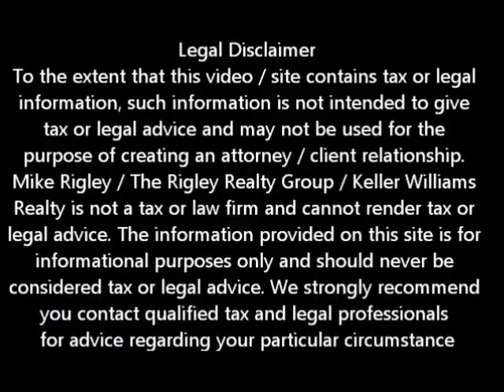Unemployment Benefits KYHC Rocklin Short Sale Agent and Default Advocate Mike Rigley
Rocklin Short Sale Agent and Default Advocate Mike Rigley discusses The Keep Your Home California Unemployment Mortgage Assistance Program for Rocklin Homeowners

Today we are discussing the Keep Your Home California Unemployment Mortgage Assistance Program (UMAP) which provides mortgage payment assistance to eligible Rocklin homeowners who have experienced an involuntary job loss and are receiving California EDD unemployment benefits.

Benefit assistance through UMA can be up to $3,000 per month and can last up to nine months not to exceed $27,000.

The Rocklin Homeowner must qualify as a low-to-moderate income household, as follows:

• You must be in the low-to-moderate income bracket of 120% or less of the Housing and Community Development Area Median Income 120%. The HCD median income for a family of 4 in Sacramento County is currently $91,320

• You will need to complete and sign a Hardship Affidavit / 3rd Party Authorization documenting the reason for the hardship

• You will need adequate income to sustain modified mortgage payments per CalHFA MAC approved investor guidelines.

• You must agree to provide all necessary documentation to satisfy program guidelines established by CalHFA MAC.

•  You must be currently approved to receive or receiving unemployment benefits from the California Employment Development Department (EDD).

• And your Mortgage loan is delinquent or at risk of imminent default as substantiated by homeowner's hardship documentation. Loans in foreclosure are eligible.

• Unfortunately Rocklin Homeowners in an "active" bankruptcy are ineligible for KYHC program assistance consideration.
Those who do not qualify include homeowners where a Notice of Default has been recorded on the subject property

• If the Homeowner's "hardship" is a result of voluntary resignation of employment.

• Homeowners in an active HAMP trial modification is not eligible for UMA consideration unless the trial modification is cancelled.

• Or if the homeowner is no longer eligible for unemployment benefits

To find out if your lender is participating in the program and to see if you qualify, call for a free confidential consultation. As Certified Default Advocates it is important to us that you understand all your options.

To get a better idea of when your Rocklin home will be worth what you owe, log in for a free estimate or call me today for a free no obligation consultation.